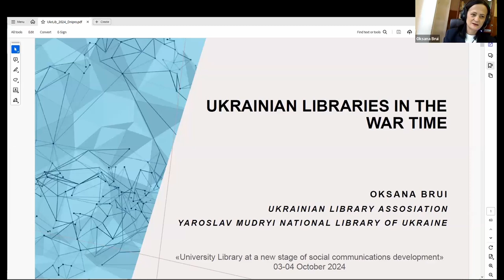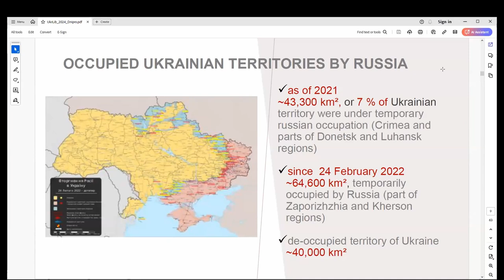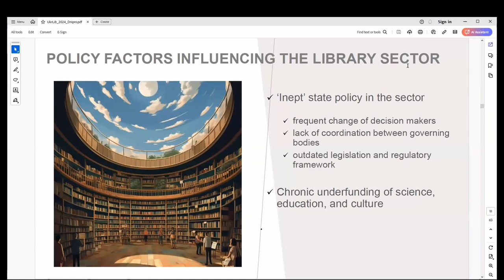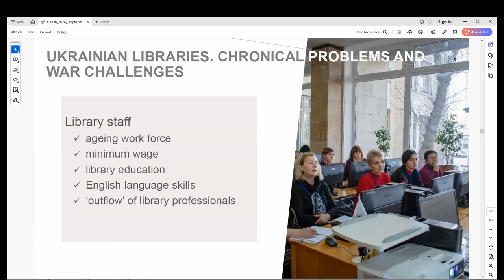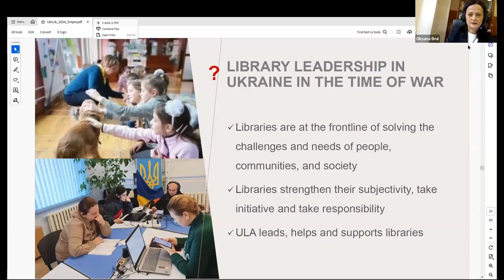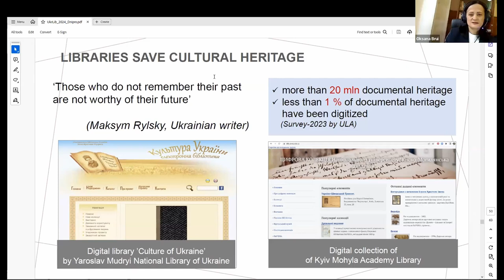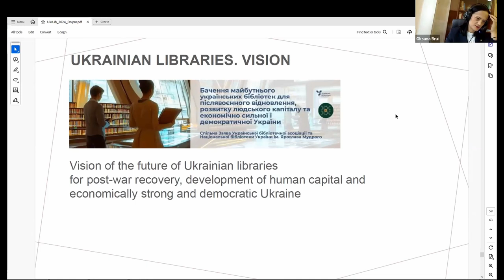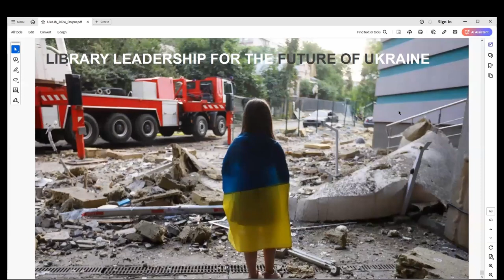UniLibNSD-2024. Бруй Оксана. Бібліотеки України під час війни.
Бруй Оксана
президентка ВГО «Укр. бібл. асоц.», к.н. із соц. комунікацій, заст. ген. дир. Нац. б-ки України ім. Ярослава Мудрого (м. Київ, Україна)
Бібліотеки України під час війни  [Ukrainian Libraries in the War Time].

Вже третій рік росія веде проти України і всього цивілізованого світу велику війну. Звичний плин нашого життя зламано назавжди, перед українським суспільством постало багато додаткових викликів. Бібліотеки творять пам’ять нації та формують національну ідентичність, збирають, зберігають і надають публічний доступ до інформаційних джерел, зокрема документальних доказів російсько-української війни. Бібліотеки розвивають людський капітал: забезпечують безкоштовний доступ до інформації та пропонують можливості для навчання впродовж життя, розвитку читацьких спроможностей, критичного мислення, інформаційної, цифрової та медійної грамотності, оволодіння українською та іноземними мовами. Бібліотеки сприяють науковим відкриттям, інноваціям та інтеграції української науки в глобальне наукове середовище. Бібліотеки є центрами психологічної підтримки: тут допомагають людям підтримувати і посилювати свою життєстійкість. Бібліотеки є просторами громадянської активності та згуртування людей навколо подолання викликів. Бібліотеки також є волонтерськими центрами, вони об’єднують небайдужих та організовують допомогу для ВПО і ЗСУ. Тож подолання викликів війни, післявоєнне відновлення і сталий розвиток країни є основними завданнями для держави та суспільства.